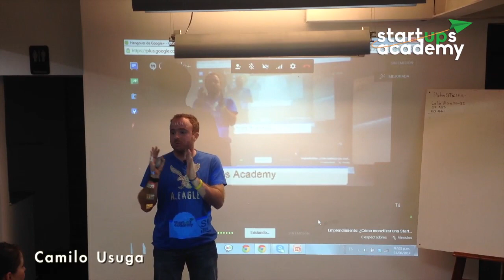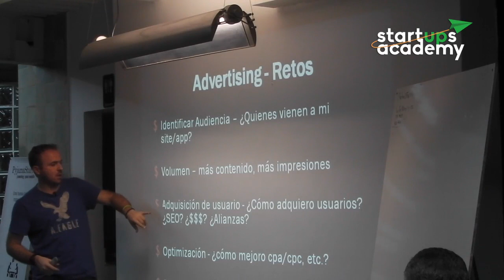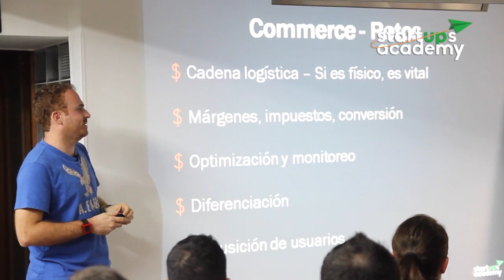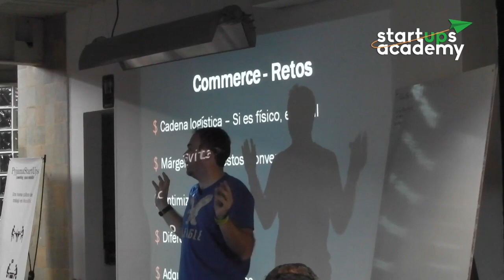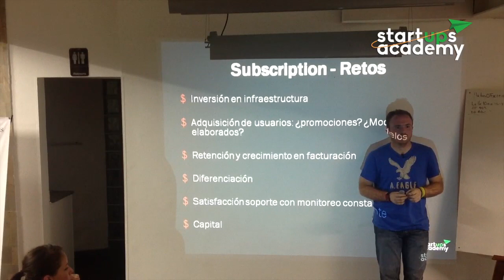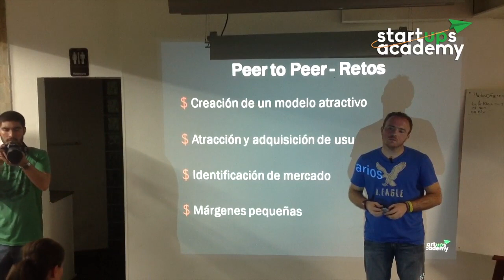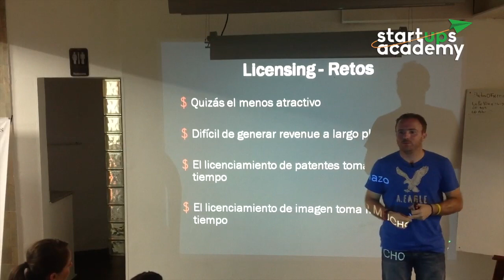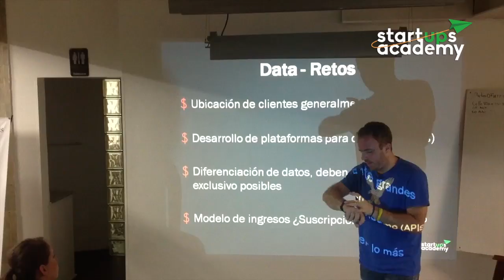Startups Academy - Sesión 7 - Monetización para Startups 01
Sesión del programa de formación para Emprendedores Startups Academy. Descubre aquí las tendencias en monetización (modelos de negocio para la obtención de recursos) para emprendimientos de base tecnológica.